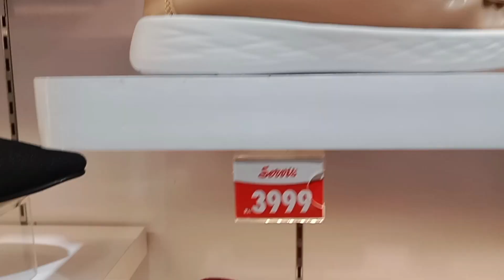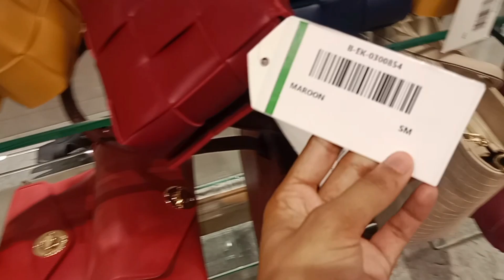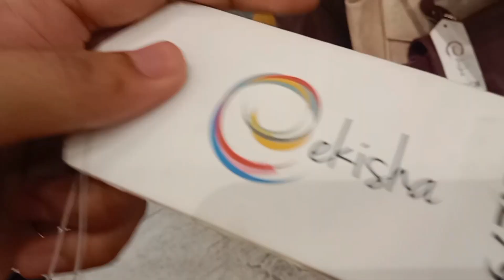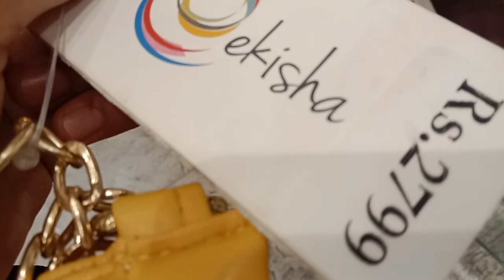sarvas shoes and bag flat 50%off ||sarvas sale 2023